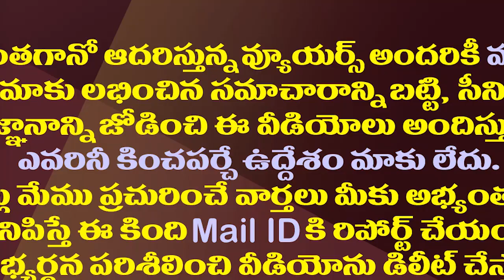గన్ మెన్ పెళ్ళికి వెళ్ళిన రోజా ఏం గిఫ్ట్ ఇచ్చారో తెలుసా?| YCP MLA RK Roja Attends Gunman Marriage